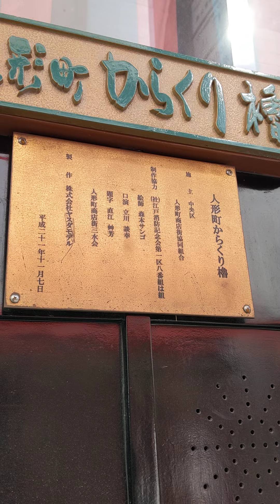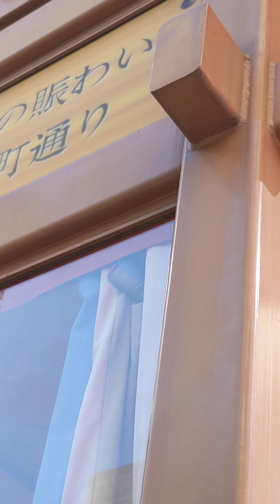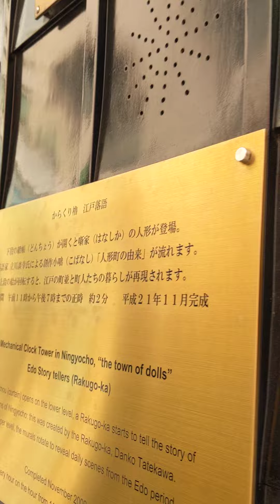⏱ 江戸 落語 からくり 人形 櫓 時計 人形町